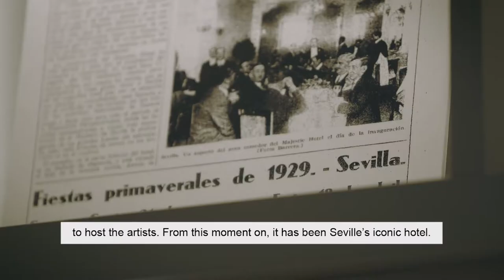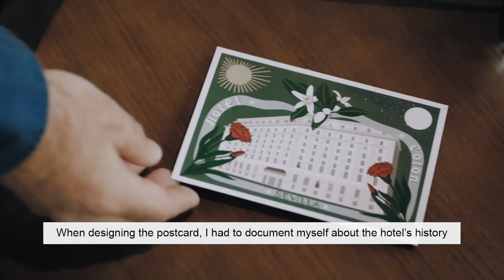Brillando de Nuevo, Hotel Colón Gran Meliá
Hotel Colón, un icono del arte y la cultura andaluza, recupera su esencia y vuelve a iluminar Sevilla.

Hotel Colón, an icon of art and Andalusian culture, returns to its roots and shines over Seville.